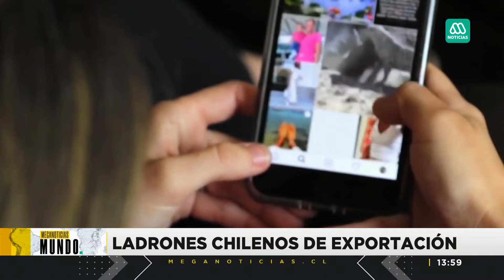Bandas de delincuentes chilenos copan los noticiero de Estados Unidos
Las autoridades de Estados Unidos se mantienen alerta por una fuerte ola de delincuentes chilenos que roban en domicilios en distintas ciudades del país.